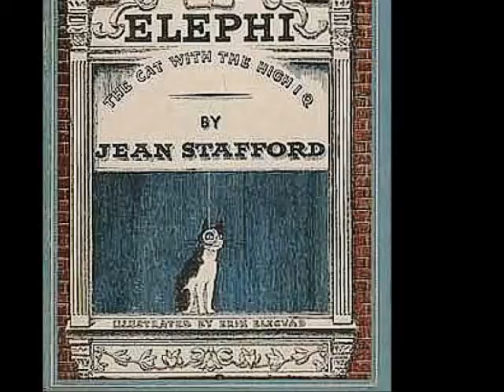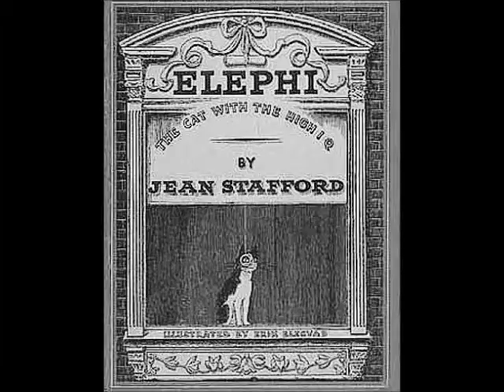super coffee window shade movie